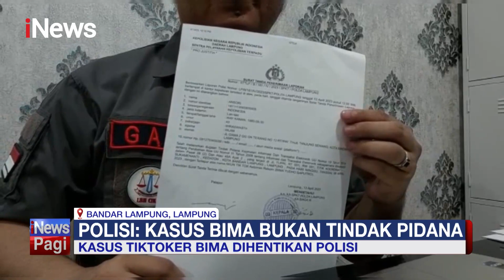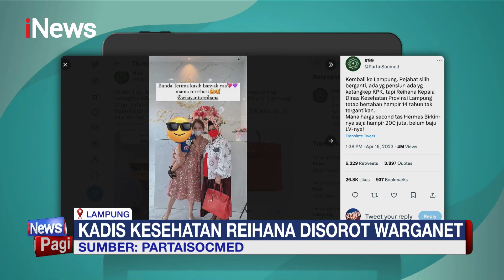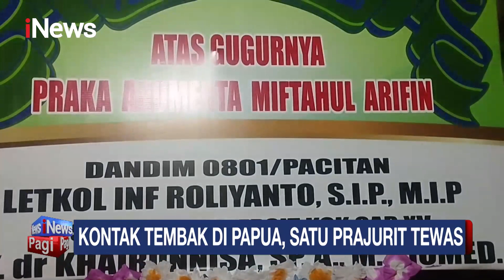Duka Keluarga Prajurit TNI Korban KKB